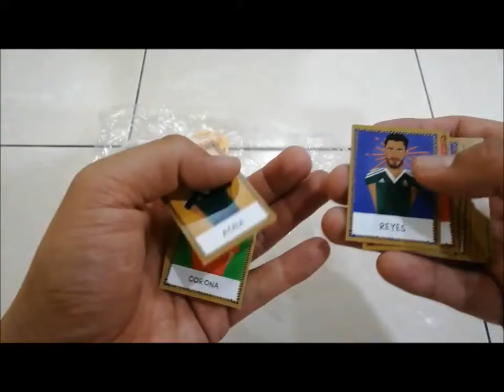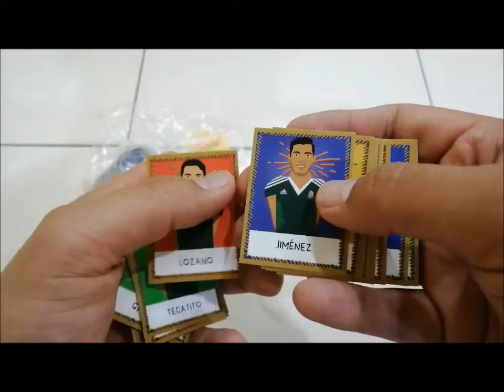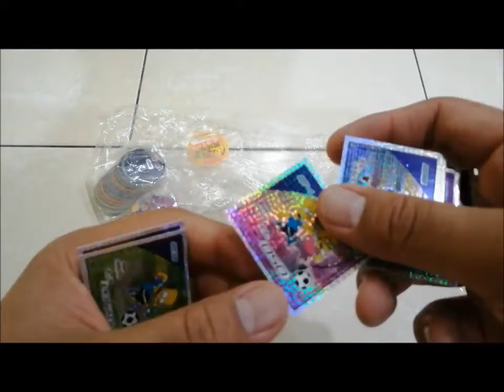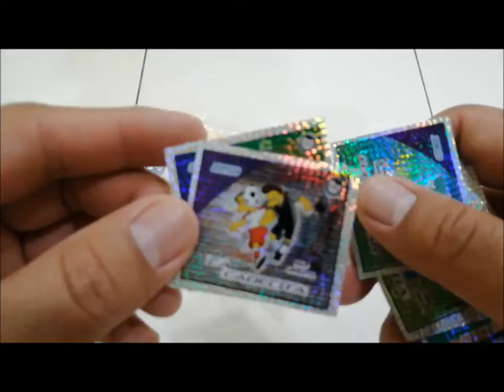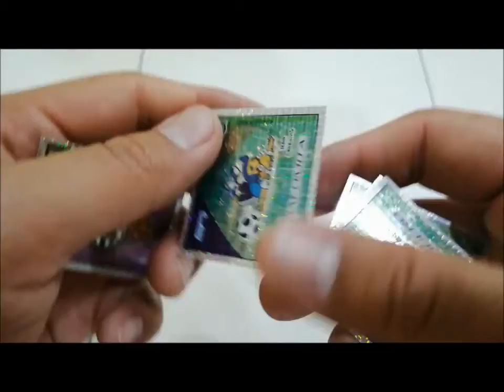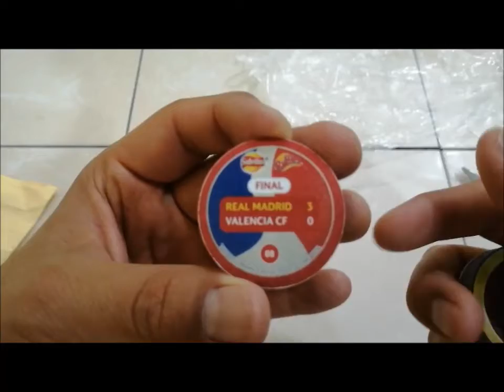Mucho de futból!! (Pelotazos, Champions, Stickers los Simpson, milagritos, etc)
Un video donde muestro un buen unboxing con temática de fútbol.